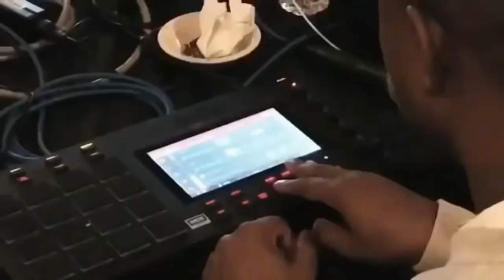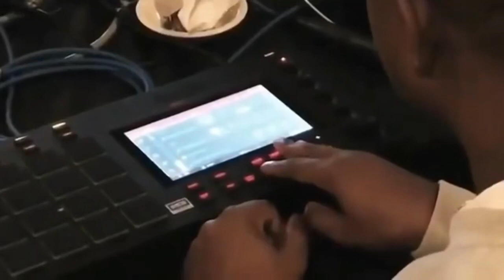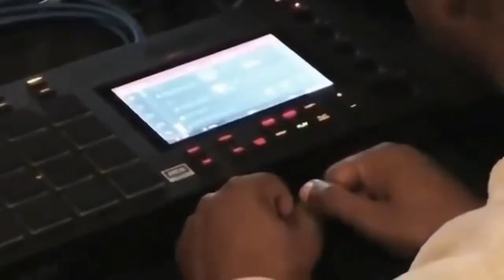[ULTIMATE EDITION] Kanye West, Travis Scott - FML ft. The Weeknd, Bon Iver, The-Dream, Metro Boomin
A medley of Kanye West’s FML snippets.

What i imagine the song would’ve sounded like if it was on «So help me god»